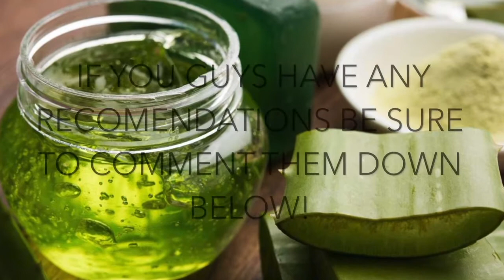RICE WATER FOR LONGER AND STRONGER HAIR GROWTH